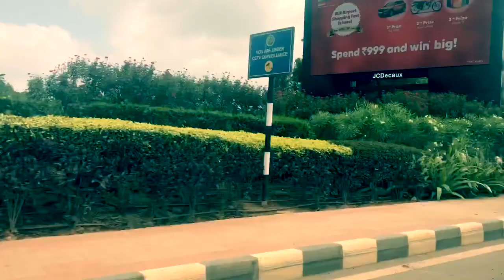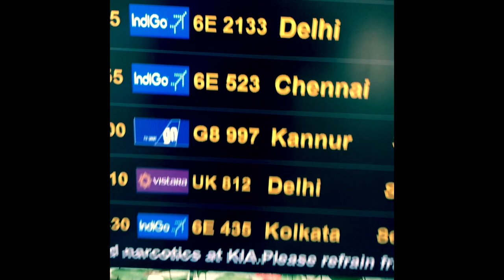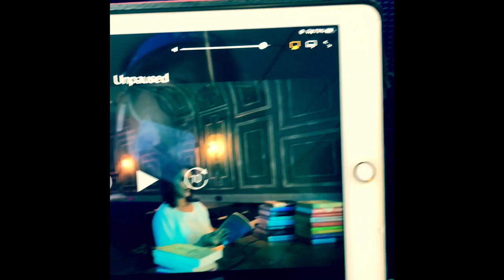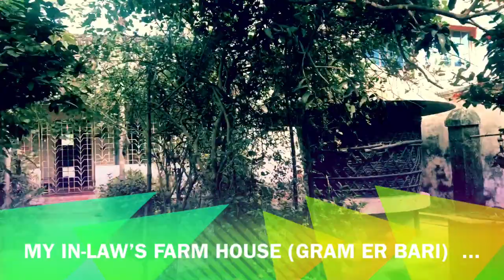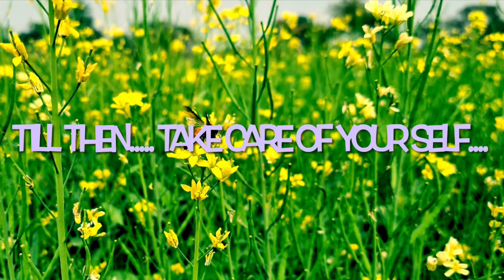After lockdown...Journey vlog part 1.... Bangalore to Chinsurah (Hooghly)